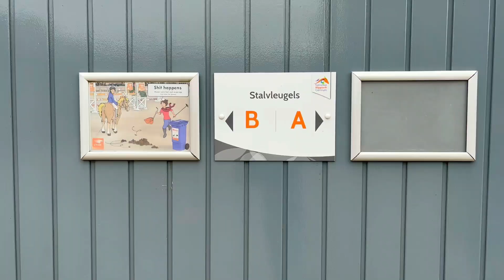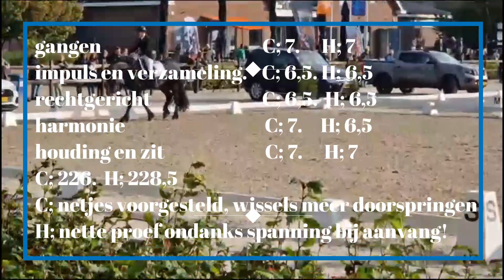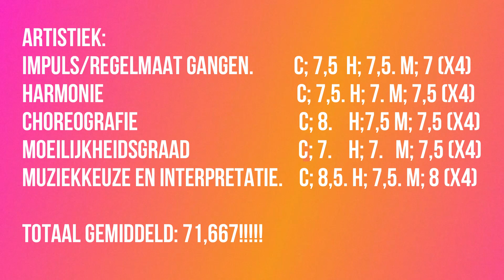NK Friezen 2023 Kampioen!!!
WE ZIJN KAMPIOEN! Nooit verwacht!